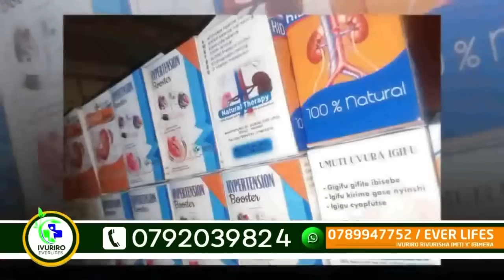Imama y’umunsi:My friend nubona umugabo yubitse umutwe mu biganza ujye umenyako bikomeye!irababaje🥺